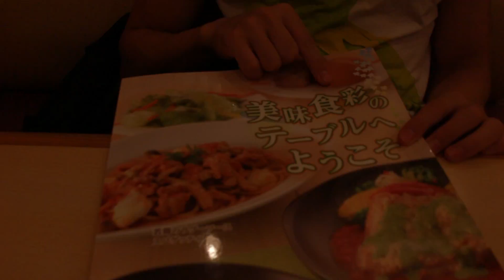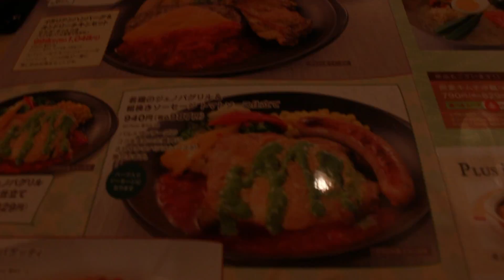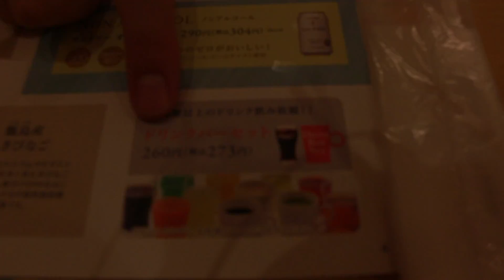Где поесть в Японии? Семейный ресторан.